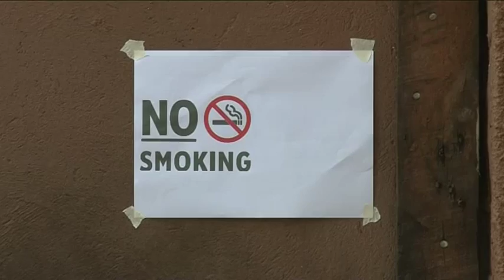Display of No Smoking signs in public places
According to the Tobacco Control Act 2015, a person responsible for premises where smoking is prohibited shall display a clear sign in a noticeable place, in English, Swahili and the language commonly used in the area.